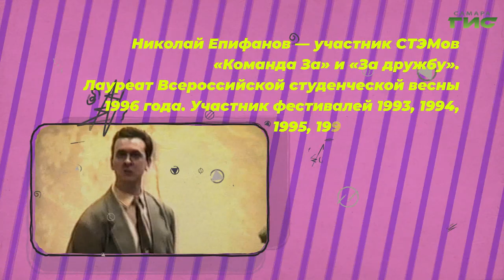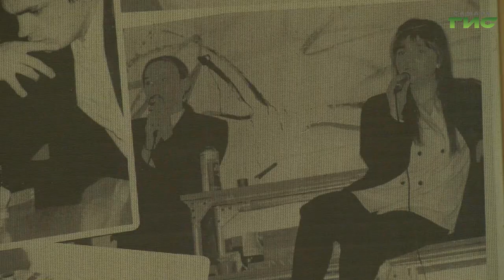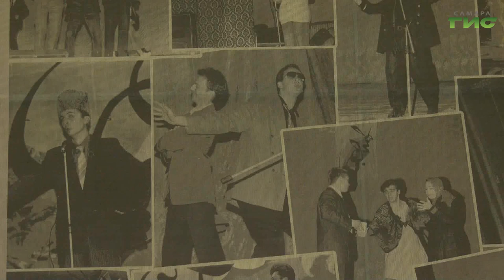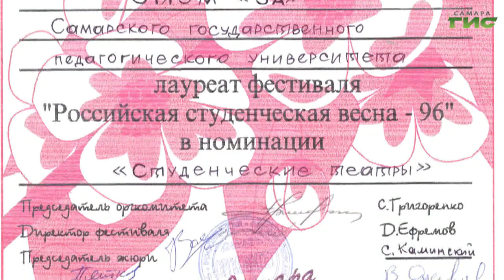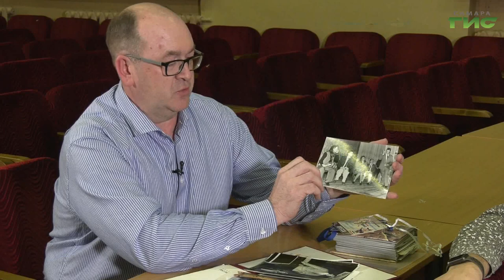"Как все начиналось" / "Российская студвесна. Возвращение к истокам" от 22.04.2022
Самара — город ярких людей, смелых творческих экспериментов, родина Всероссийской студенческой весны! 30 лет назад на берегах Волги фестиваль объединил молодежь всей страны и стал культовым. Мы хотим вас познакомить с людьми, ставшими участниками и идейными вдохновителями фестиваля. Телеканал "Самара-ГИС" запускает новый проект — "Российская студвесна. Возвращение к истокам".